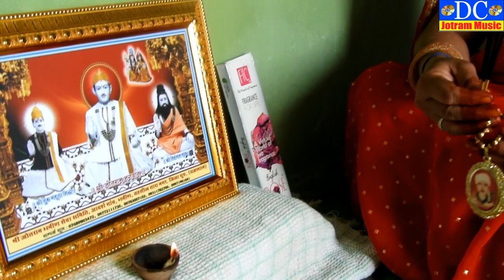जो श्री जोतराम का जयकारा लावैगा वो खाली झोली भरके ले जावैगा । सुपरहिट भजन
DC JOTRAM MUSIC  . GAYK MASTERDULICHAND 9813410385